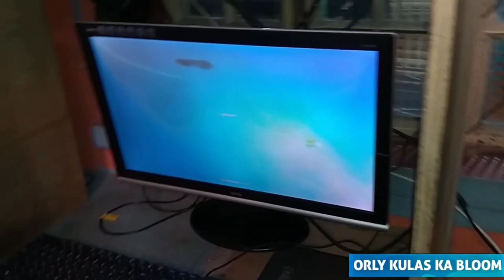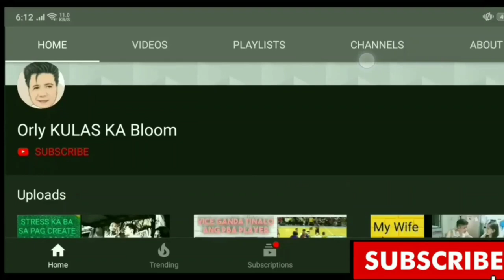CPU NO MONITOR DISPLAY!!! HUWAG AGAD IPA REFORMAT LINIS LANG YAN (Panoorin Kong Paano)